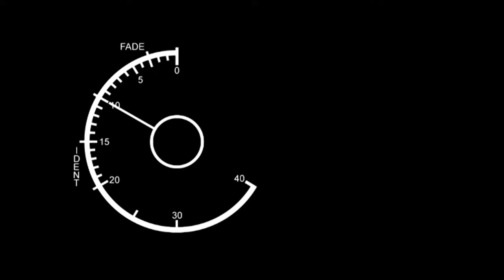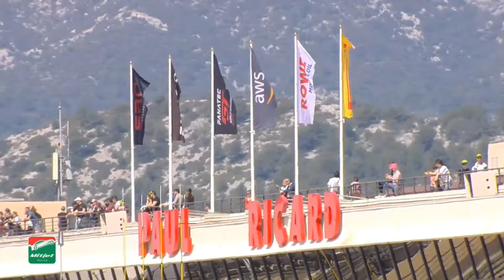Mitjet Italia 2024 - Round 1 Paul Ricard - Race 1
In diretta dal Circuit Paul Ricard, Gara 1 del Primo Round della Mitjet Italia 2024